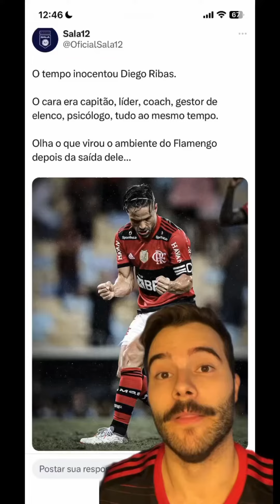DIEGO RIBAS: ÍDOLO DO FLAMENGO